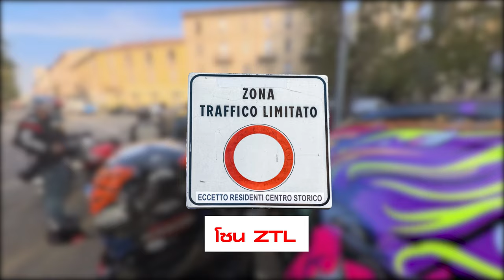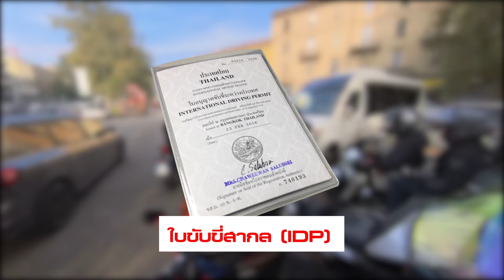เจ๊เยา พาเที่ยว! ขี่ฮอนด้า อิตาลี-สวิตเซอร์แลนด์